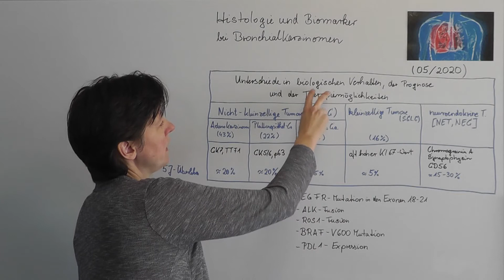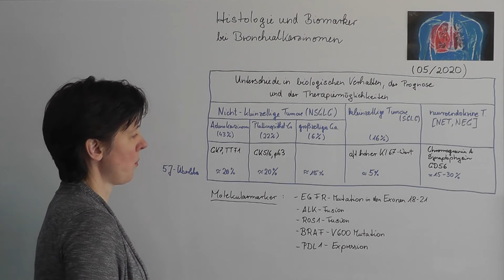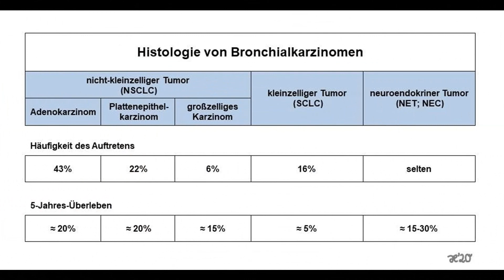Histologie von Bronchialkarzinomen | Strahlentherapie Prof. Hilke Vorwerk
Histologie von Bronchialkarzinomen